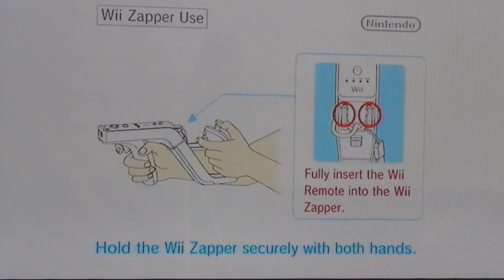Go Vacation Part 10